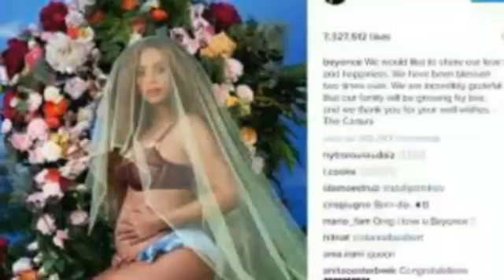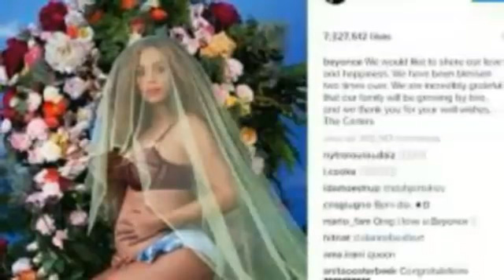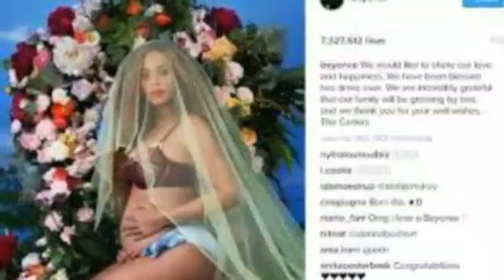Heboh Di Instagram!!! Inilah Momen Kehamilan BEYONCE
Beyonce mengumumkan kehamilannya melalui akun Instagram. Dan kini, foto tersebut berhasil memecahkan rekor. Wow!